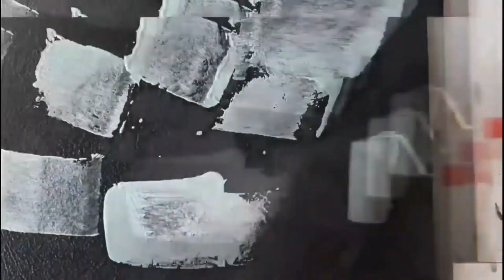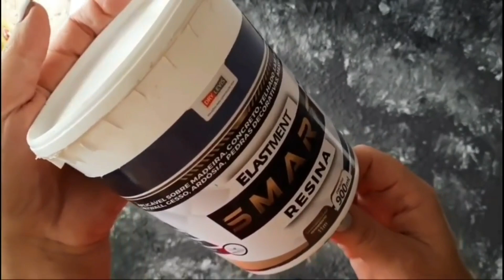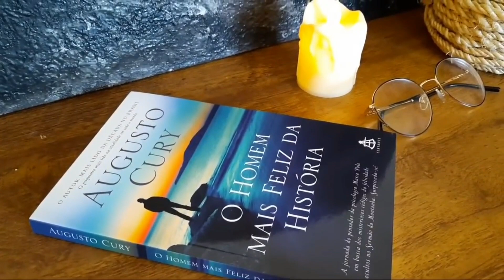VIVENDO E APRENDENDO:Faça isso e vejo o resultado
Nesse vídeo mostro como é fácil fazer o efeito rocha em qualquer Superfície.